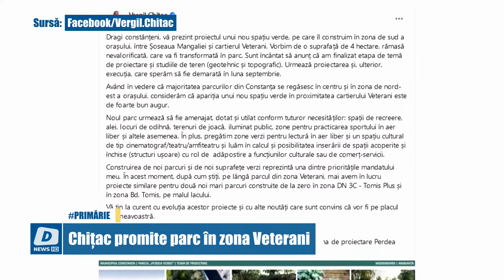Chițac promite parc în zona Veterani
Primarul Constanței Vergil Chițac a prezentat astăzi pe o rețea de socializare proiectul unui nou parc de 4 hectare, care va fi construit în zona de sud a orașului, între Șoseaua Mangaliei și cartierul Veterani.